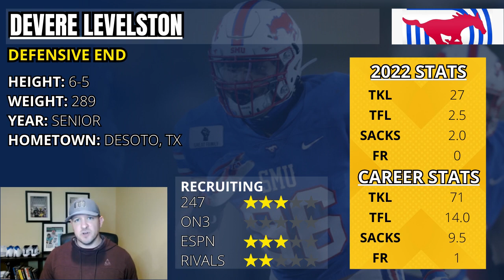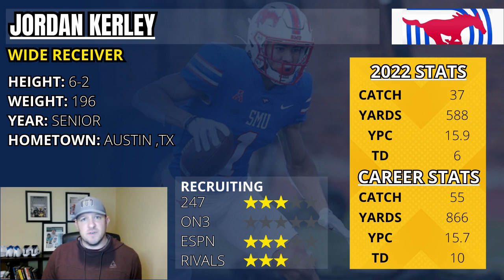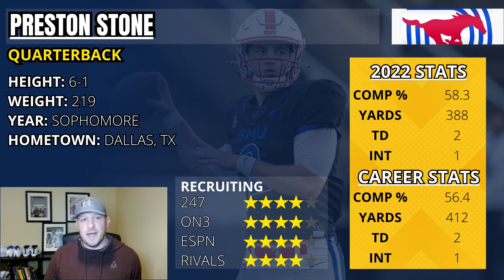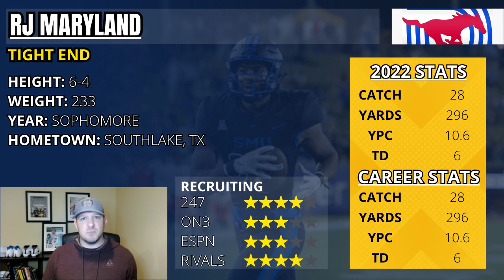SMU Mustangs TOP 10 Football Players for 2023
Top 10 players for the SMU Mustangs in 2023.